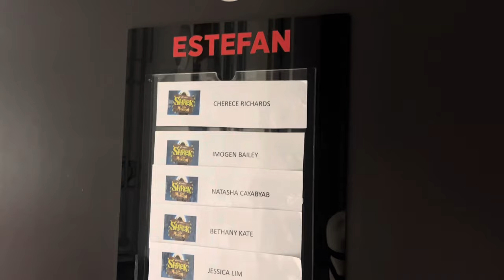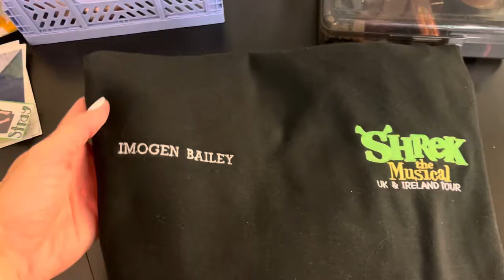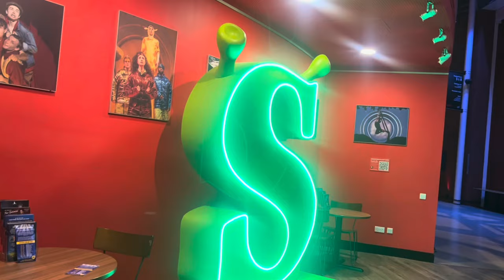Duloc Dairy - Day in the life 💚 Shrek the Musical in Leicester !